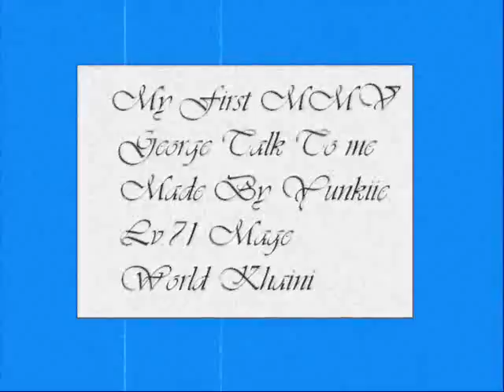MMV: George Talk to me RnB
I Used Nexon game (Maple Story) to do this video with Video Maker of Window...
My first MMV so comment plz and i will do better next time